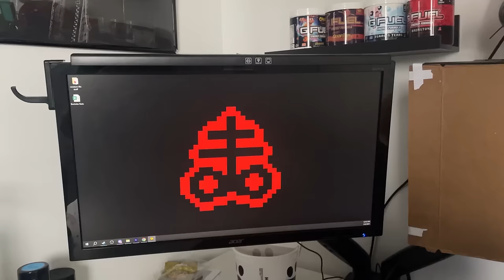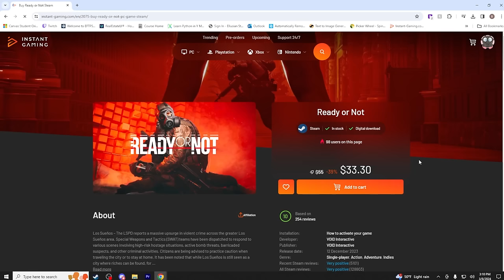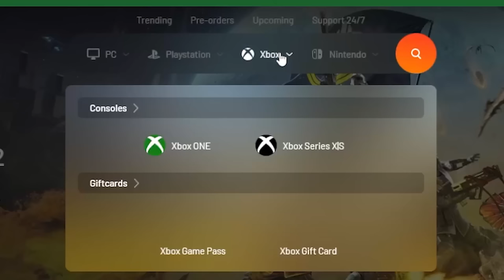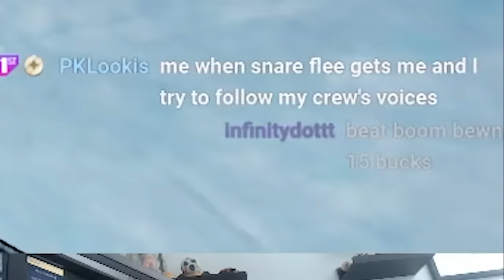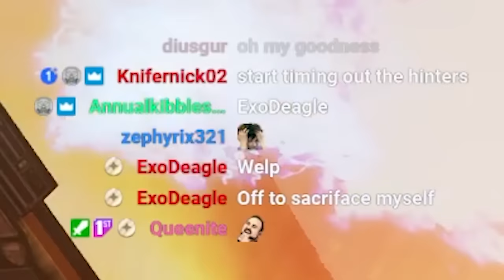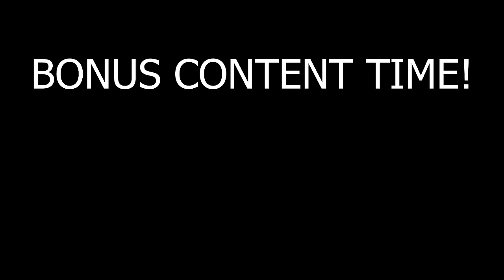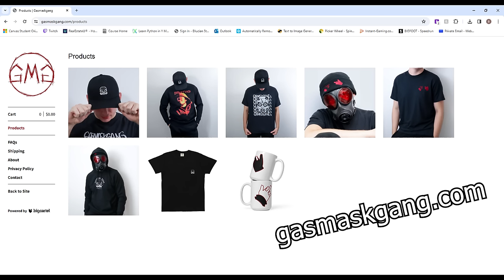Can You Beat Borderlands 2 With ONLY The Minimap?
Make sure to check out Instant Gaming to save money on your next videogame purchase

This video's thumbnail art was made by MangoSoda144 and Queenite!

Algorithm Bussiness:

Is it possible to beat Borderlands 2 with only the minimap?  What if we tried it? Can we beat Borderlands with only seeing the minimap? Borderlands, Borderlands 2, Borderlands the Pre-sequel, and Borderlands 3 all have guns that can get pretty wacky, but wacky doesn't always mean good. In this challenge run, we try to beat the game with only the minimap! Want to see me try this challenge with a different gun, grenade, or shield? Any gun in any game (Borderlands 1, Borderlands 2, Borderlands the Pre-Sequel, Borderlands 3, or Wonderlands!)

When it comes to FPS games your hud can provide a ton of important information like telling how much health you have or finding your next objective. But how valuable is that information, do you really need anything else? Can You beat Borderlands 2 with only the minimap? The rules for this run are simple I can only see the minimap. and to make that happen I cut a mini map-shaped hole in the box of my latest monster shipment, and taped that to my screen. My webcam will also be aimed at the screen as proof that I cannot see anything but my minimap and Twitch chat. Also YOU SHOULD GO FOLLOW ME OVER THERE AND HANGOUT WITH ME WHILE I DO CHALLENGE RUNS! Anyway, you guys will be able to see everything don’t worry the video won't look like this, that’s my job to suffer through that. Anyway, This run will be different from my other runs because we are actually going to be doing this in normal mode as opposed to OP10. I figured the EXP farming and side missions I would need to do to level up might add a little bit more pizaz to the run. As for the character we picked, Gaige was an obvious choice with her bouncing bullets and deathtrap and what-not. So we started our run by following our seeing eye robot. Home before his eye got ripped out. great now we're both blind! Anyway before we took on knuckle dragger I had to get some experience and catch my bearings. So after finding the fast-travel I held up to travel to the giraffe dlc. Mordecai can kill some of the Dahl guys here and that gives us experience, you can do this multiple times as long as you save quit before the cutscene starts so let's stack up some early EXP. Anyway that farm is busted so plan B. I held down on the fast travel menu to go to the digistruct peak to open a door for which went surprisingly well. since I'm watching the footage I can see that we made it to level 4 but I had no idea at the time. We made it back to Claptrap and started following the SILLY SOUND OF HIS VOICE. Until the scary red dots showed up. after getting angry at a cliff my overlevled melee power took out the first batch of bullymongs. Knuckle dragger showed up, I absolutely trick-shotted his lil brother out of the sky, killed Knuckle Dragger, and started looking for claptraps eye. Luckily the minimap gives an objective marker for most things that we need to pick up so we had an idea of where to look. Items also make a distinct noise when their item card pops up in